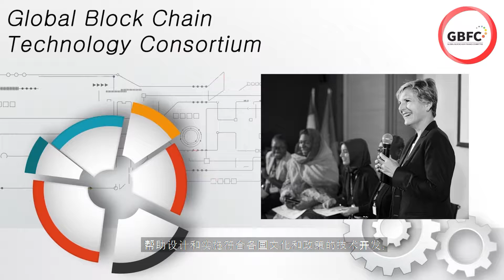Blockchain Finance: MobiDollar-Part 6) 莫比美元系统的路线图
莫比美元系统的路线图
到2030年，莫比美元将发行全量。
Pre-mining 的数量由高排放协调委员会管理。
排放协调委员会由联合国组织的代表和支持莫比美元的国家的代表和联合国NGO代表团组成。
它将成为负责生存货币的实际运营机构，并由非政府组织代表将运营其生存货币。
每个城市的NGO为每个城市组成一个等值的协调委员会。
高级别技术金融委员会制定了莫比美元的政策，并在其旗下成立了一个技术开发财团，对系统进行技术补充。